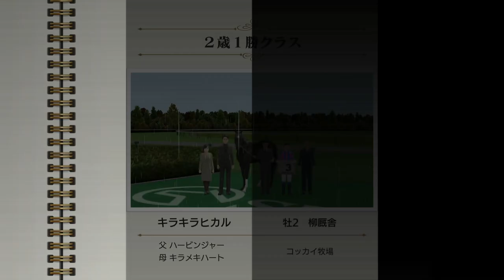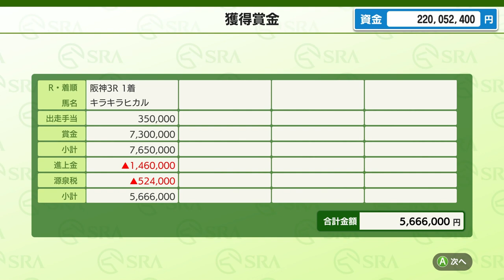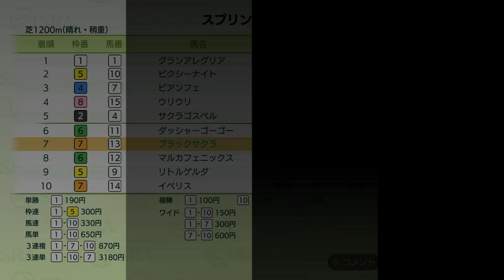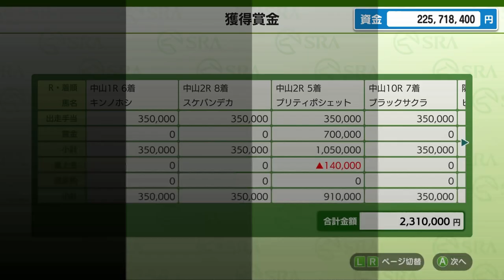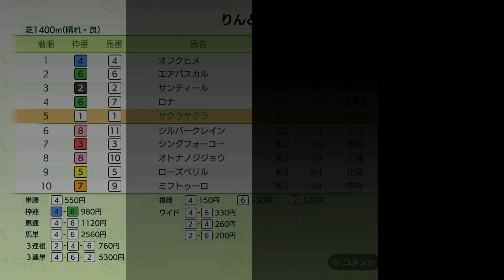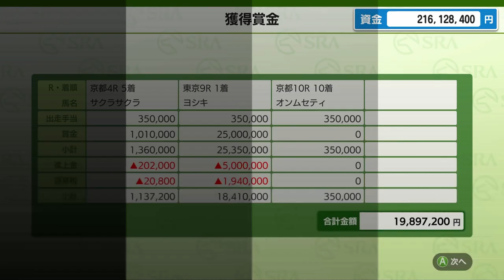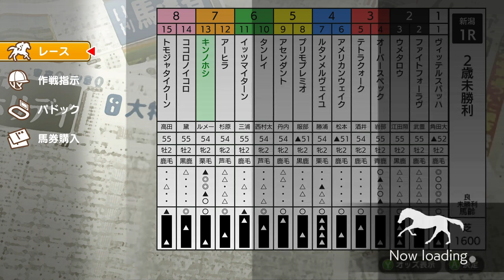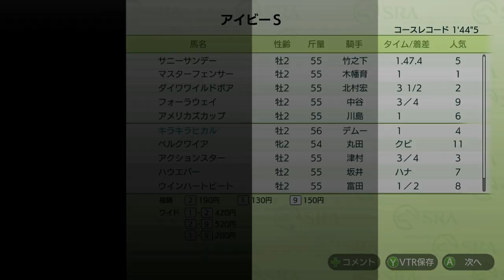#116 【大型アプデ後スイッチ版ダビスタ】2021年もご視聴いただきありがとうございましたm(__)m